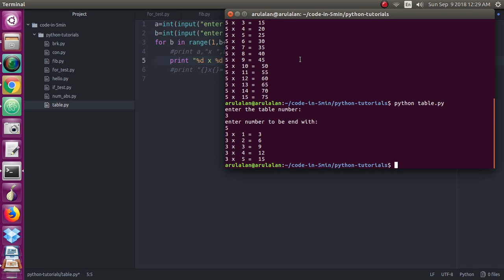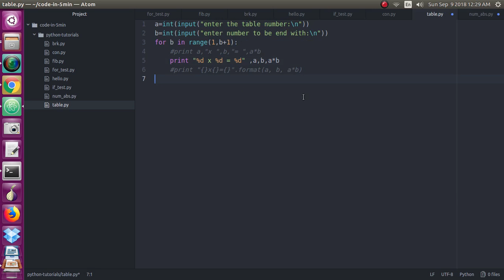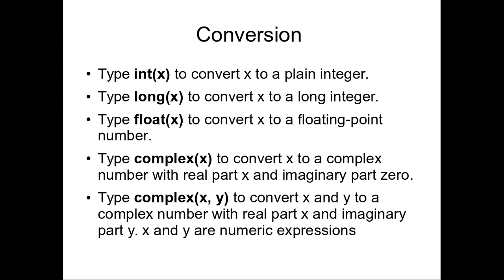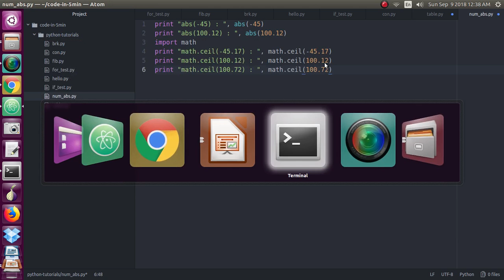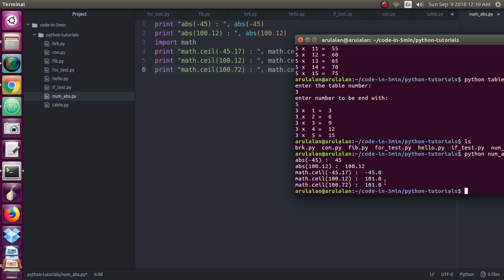008 வாய்ப்பாடு தமிழில் | பைத்தான் மொழியில் |Python tables Tamil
வாய்ப்பாடு தமிழில்  | பைத்தான் மொழியில் |Python tables Tamil